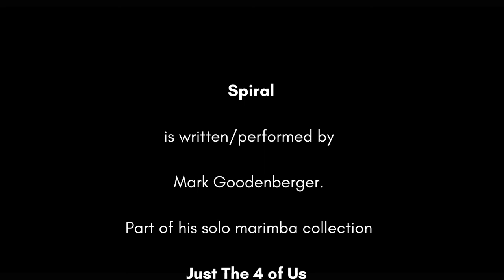Spiral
Spiral is written and performed by Mark Goodenberger. It is part of his solo marimba collection Just the 4 of Us, published by Arthur Lipner/MalletWorks.